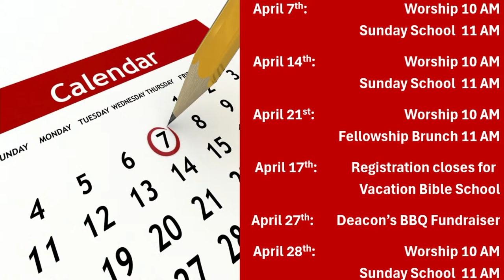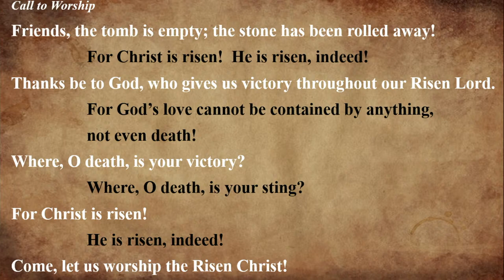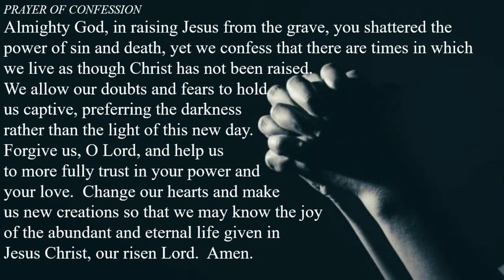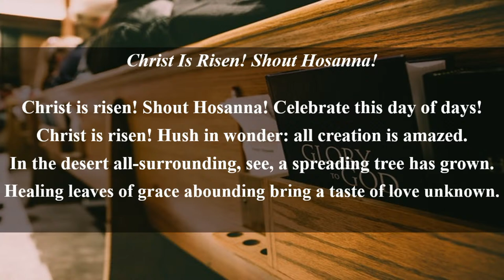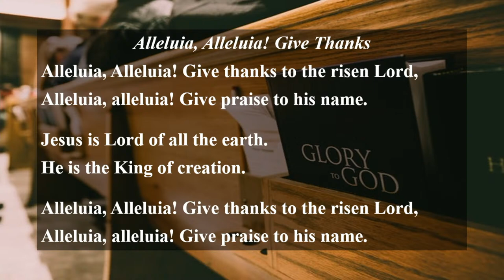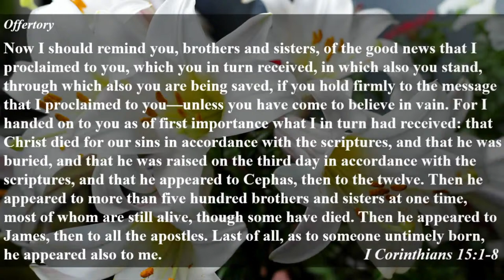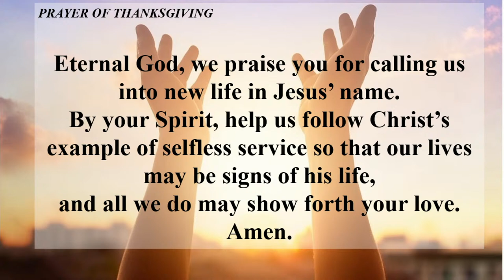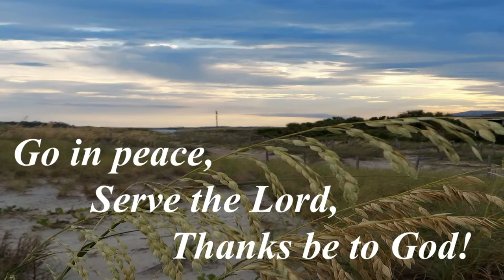Wilmington Island Presbyterian Church Worship 3/31/2024